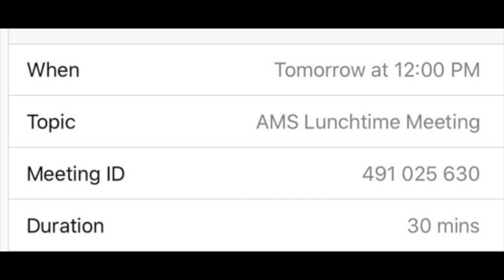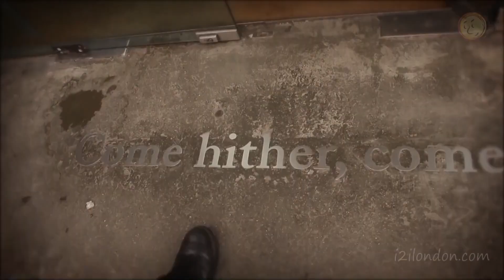NAMS 3 30 2020 *Zoom Video Tomorrow @ Noon*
Tune in to a lunch Zoom tomorrow.
Ams lunchtime meeting
12pm

mr.vthescienceguy
Mr.Villarreal

ams_counselor_allen
Counselor Allen

mrs.monielaclass
Mrs. Moni

mrslaymath
Debbie Lay

m.s.o.l.i.v.e.r
Ms. Oliver

Principal Carr
principalcarr

mrsmurphyela8
Mrs.Murphy

mrs_n_envir_sci
Sandee Nagayama

ams_warrior_cheer
Ahwahnee Warrior Cheer

ahwahneewarriors_activities
Ahwahnee MS Activities

miss.macchesney
Kaitlin MacChesney

mrduffysbizarreadventure
Mr. Duffy

ms_kos_
Ms. Kos